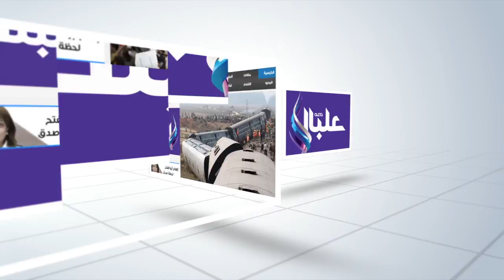صدى البلد | "قلعة الكبش" تشكو القمامة والتحرش والسبب "سلم مظلم".. فيديو